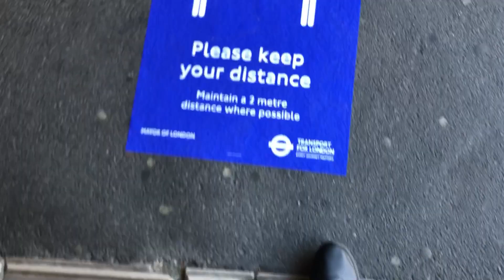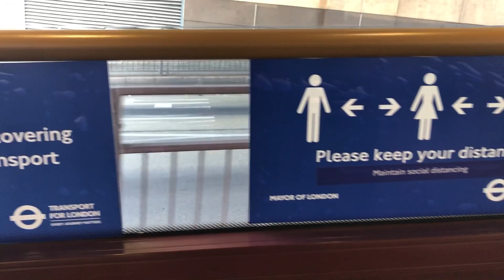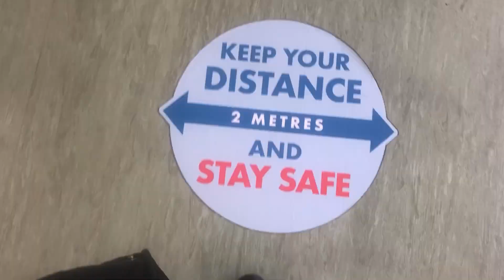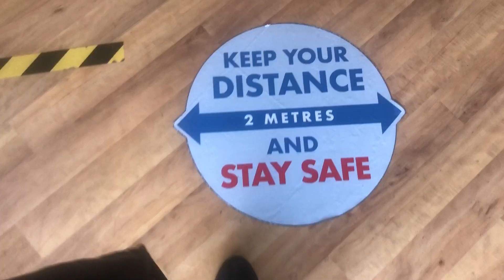London Commuter/Back to work after lockdown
Start of my daily new normal life in the UK. See new signage along the way.